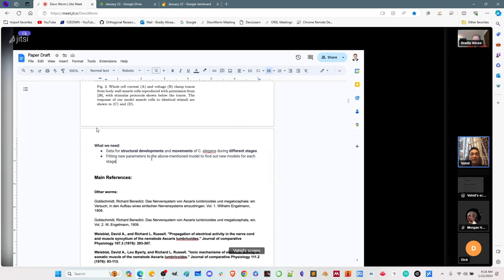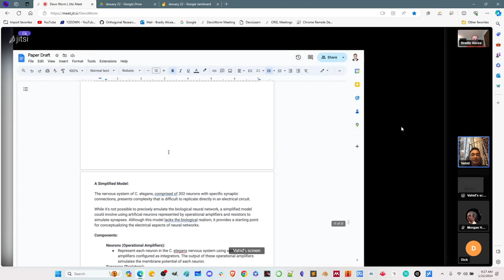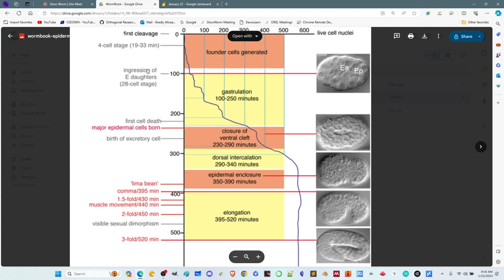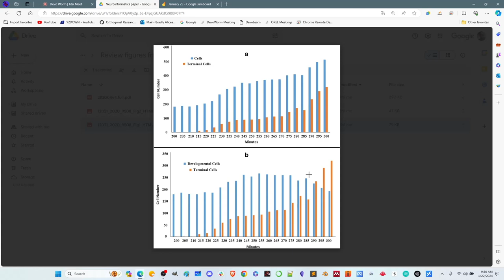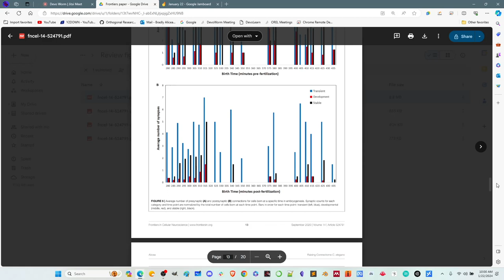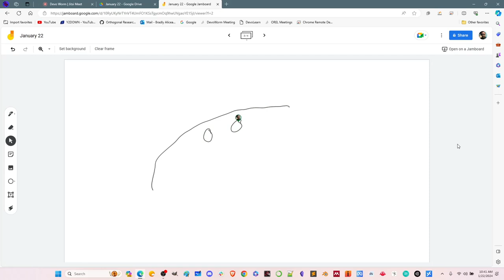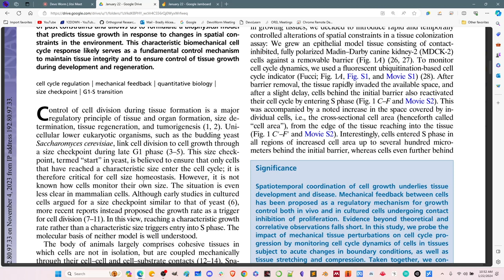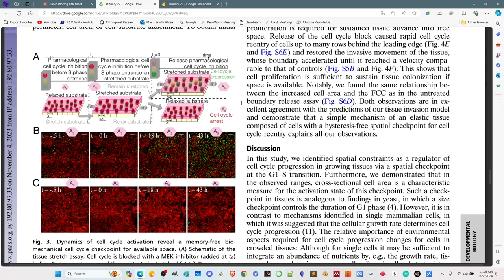DevoWorm (2024, Meeting #3): C. elegans Behavioral Development Timeline, Spatial Cell Proliferation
Characterization of C. elegans behavioral development, thresholds for physiological and intentional (goal-directed) behavior. The contributions of differentiating cells and non-neuronal cells to the developmental connectome over time. The potential for cancer biology research in C. elegans. Spatial constraints on cell proliferation given mechanical cues. The role of mechanical feedback in controlling cell cycle, and its relationship to expansion and contraction waves (differentiation waves). Attendees: Jesse Parent, Richard Gordon, Vahid Ghayoomie, Morgan Hough, and Bradly Alicea

Papers:
Streichan, S.J., Hoerner, C.R., Schneidt, T., Holzer, D., and Hufnagel, L. (2014). Spatial constraints control cell proliferation in tissues. PNAS, (111)15, 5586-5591.